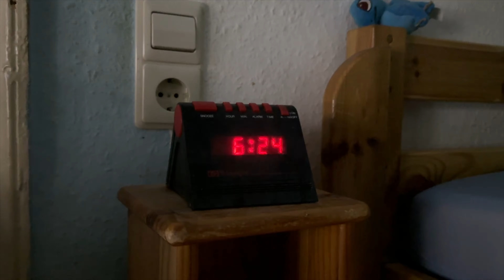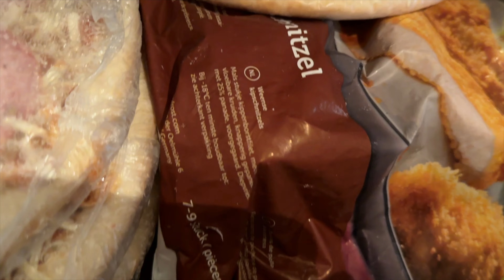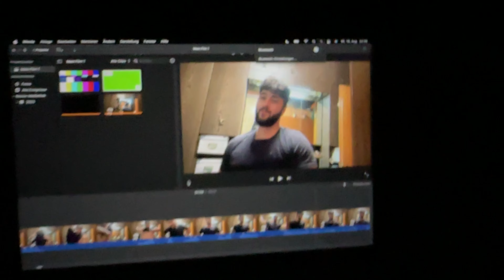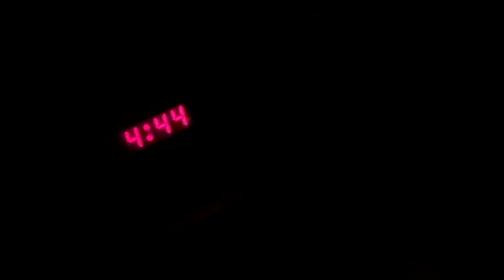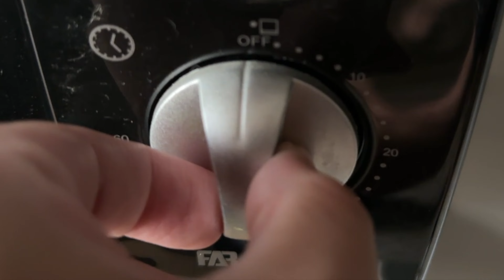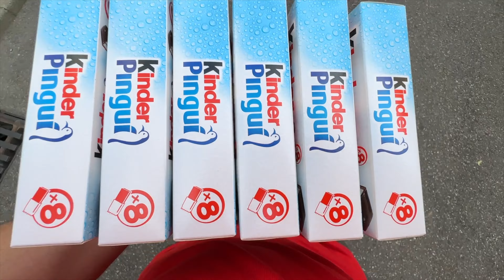Enzo Allein Zuhaus... 2023 Edition Skr Skr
Kuss